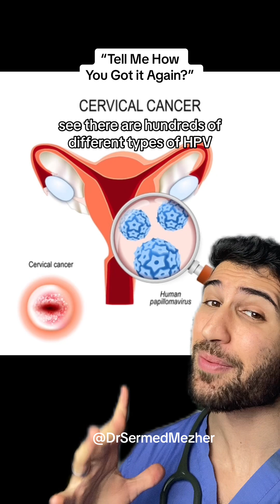“Tell Me How You Got it Again?”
“Tell Me How You Got it Again?” std. Human Papillomavirus (HPV) is a highly prevalent and widespread virus, impacting a significant portion of the global population. Here's an overview of its commonality: Global Prevalence: HPV is one of the most common sexually transmitted infections globally, affecting millions of people. Ubiquitous Nature: Due to its highly contagious nature, nearly everyone who is sexually active is at risk of contracting HPV at some point in their lives. Multiple Strains: There are numerous strains of HPV, with some causing common warts, while others are linked to genital warts and various cancers. Sexual Transmission: HPV is primarily transmitted through sexual contact, including vaginal, anal, and oral sex. It can also be transmitted through close skin-to-skin contact. Asymptomatic Infections: Many HPV infections are asymptomatic, meaning individuals may not be aware they are carriers. This contributes to the widespread prevalence. Youthful Onset: HPV infections are most common in individuals in their late teens and early twenties, shortly after becoming sexually active. Vaccination Impact: The introduction of HPV vaccines has been crucial in preventing certain HPV-related cancers, emphasizing the importance of vaccination for both males and females. Clearance and Persistence: While the immune system can clear many HPV infections, some may persist, leading to a higher risk of developing HPV-related cancers. Routine Screening: Regular screenings, such as Pap tests for cervical cancer, aim to detect and manage HPV-related abnormalities early. Given its prevalence and potential health implications, education, vaccination, and regular screenings play pivotal roles in addressing and preventing HPV-related health issues.